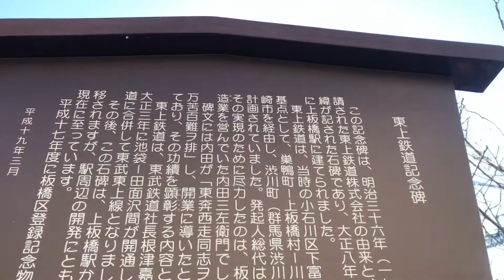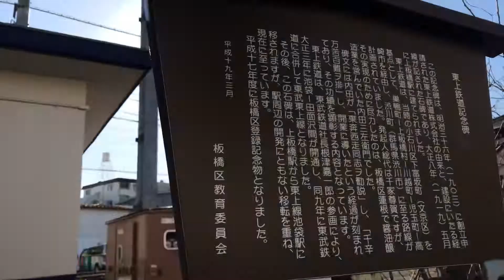東上鉄道記念碑369